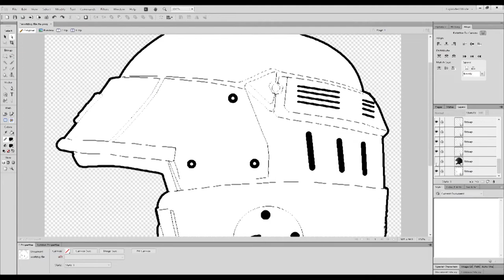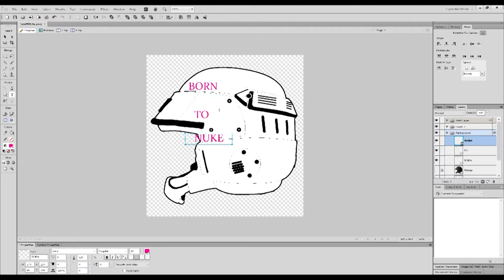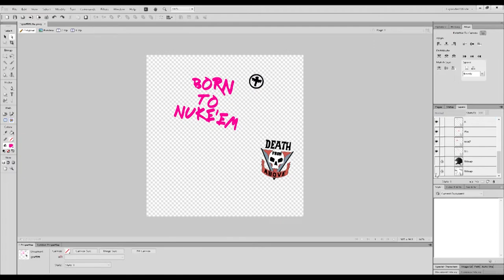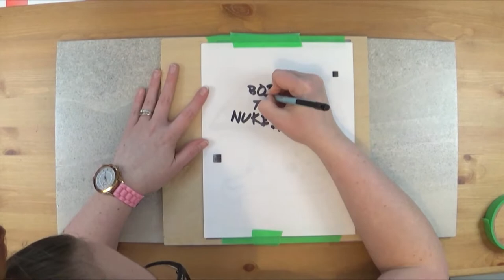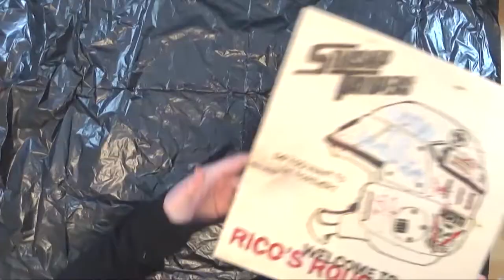Starship Troopers Wood Burned Plaque | Weaver Presentations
This is a video following the making of a Starship Troopers wood burning plaque. I really like how it turned out!

---CREDITS---

Video/Photos By: Ian Weaver & Robyn Weaver
Edited By: Ian Weaver
Brand Introduction By: Ian Weaver

---ACKNOWLEDGEMENTS---

BRAND INTRODUCTION

ASSETS